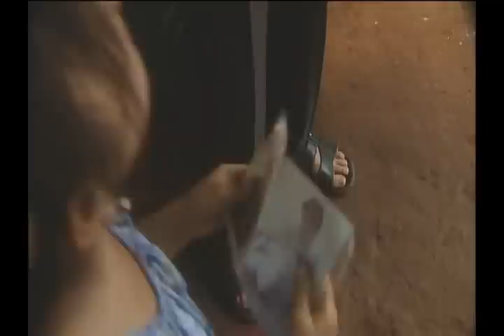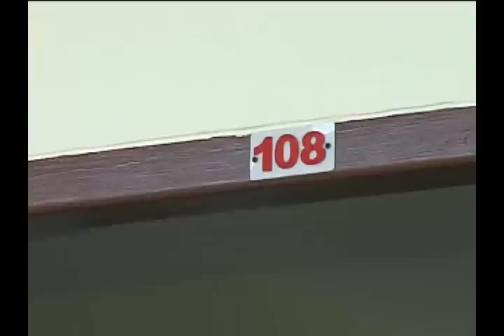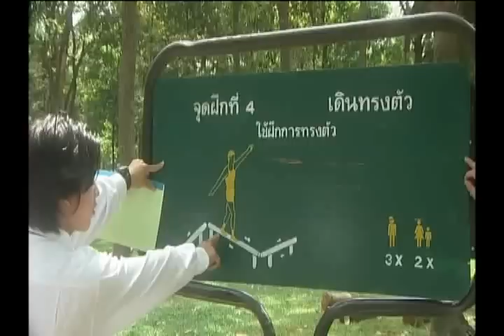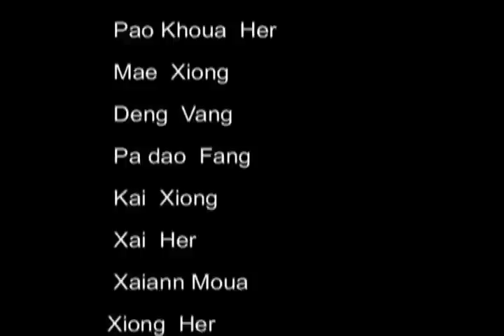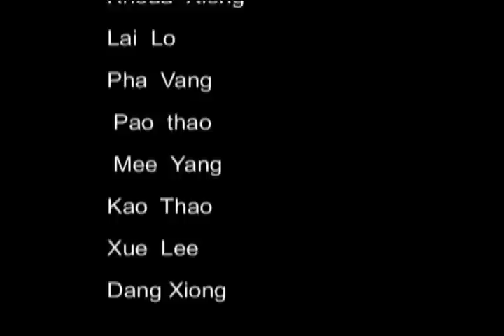80 Xyoo Tseem Hlub 2 Part B - Hmong Movie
80 Xyoo Tseem Hlub 2 Part B - Old, Sad Hmong Movie
Herr's Video Production - Nam Hmoob Tu siab
Starring: Voos Yaj, Pov Kuam Hawj, Meb Xyooj, Kai Xyooj, Lai Thoj, Paj Nyiaj Lauj